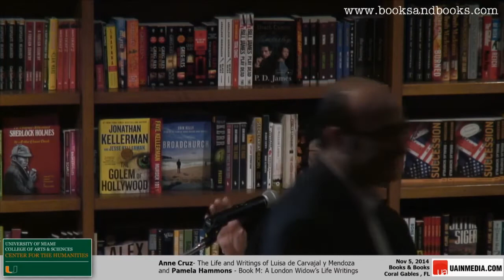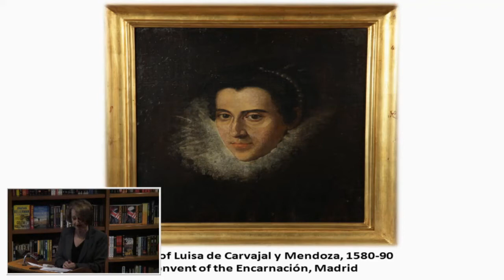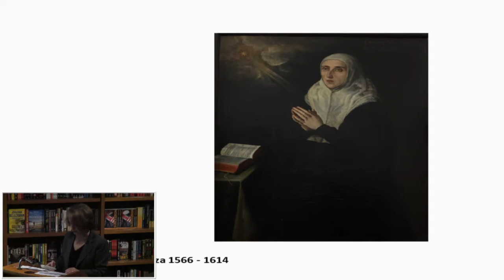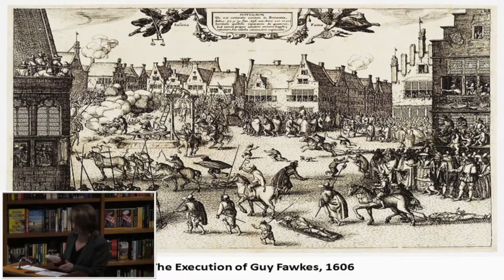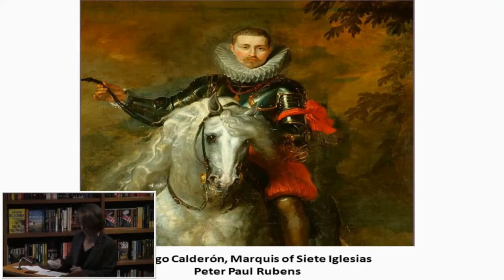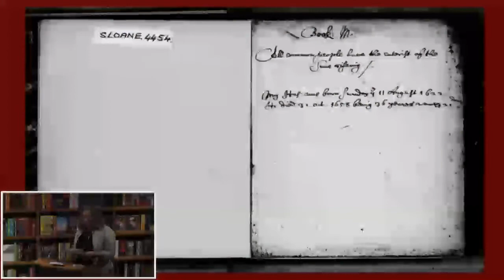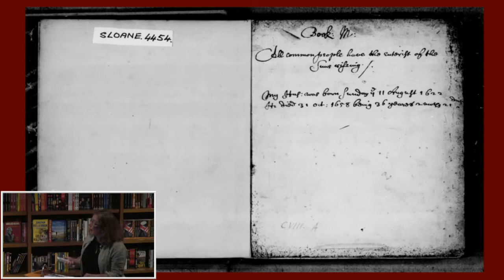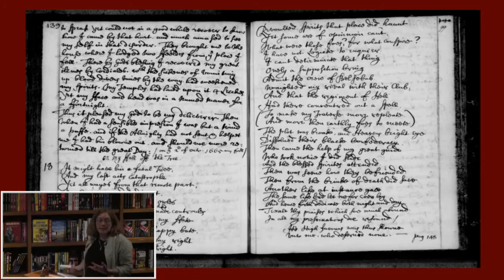Anne Cruz & Pamela Hammons The Life and Writings of Luisa de Carvajal y Mendoza